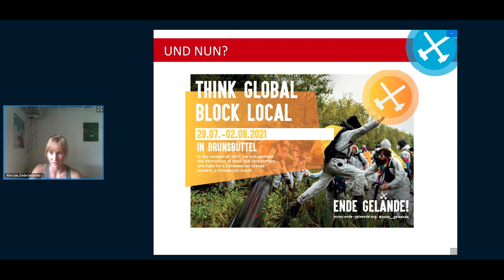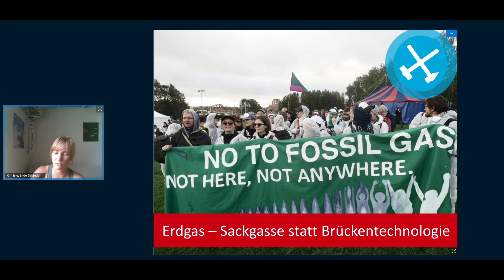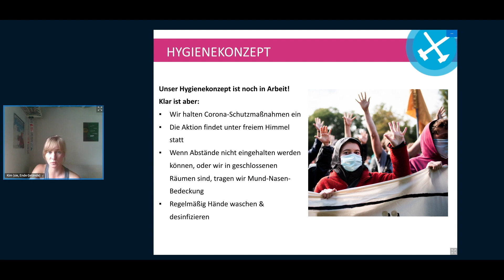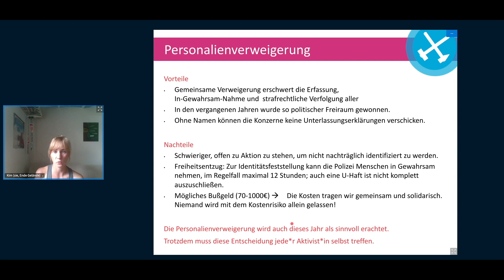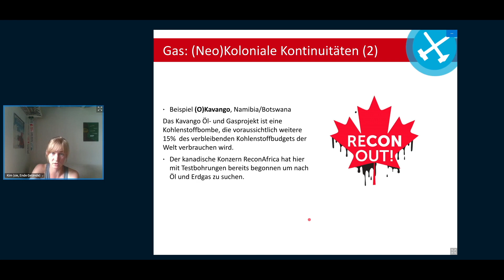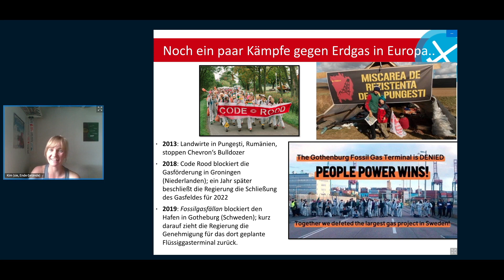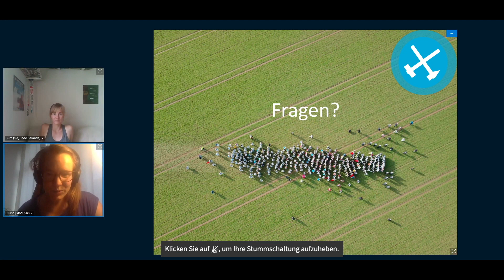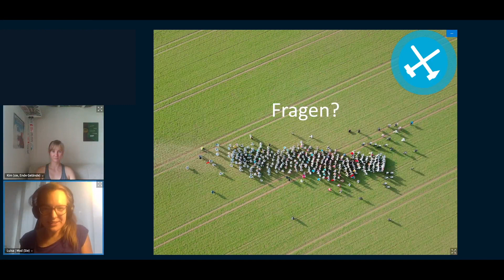Infoveranstaltung: Ende Gelände in Brunsbüttel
Vom 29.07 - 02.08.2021 wird Ende Gelände gegen Gas und Neokolonialismus in Brunsbüttel protestieren. In dieser Infoveranstaltung bekommt ihr alle wichtigen Infos, die es bisher gibt. Detailliertere Infos werden auf der Webseite von Ende Gelände veröffentlicht. Bitte schaut bevor ihr zur Aktion fahrt, welche neuen Infos dazu gekommen sind.

Chapters:
0:00 Was ist Ende Gelände?
3:45 Sommeraktion ins Brunsbüttel
8:02 Aktionskonsens
8:45 Hygienekonzept
9:45 Aktionslevel
10:32 Rechtliche Hinweise
14:25 Globale Dezentrale Aktion
14:58 Gas: (Neo)Koloniale Kontinuitäten
18:27 Fragen